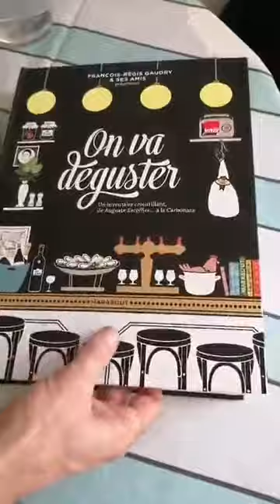Recette confishnement - Huîtres, camenbert & kiwi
A l'heure du confinement du au Coronavirus Covid19 - Nous avons décidé de réalisé des recettes tous les jours en live - Aujourd'hui il s'agit d'Huîtres, camenbert & kiwi